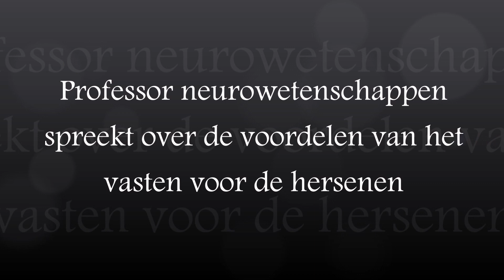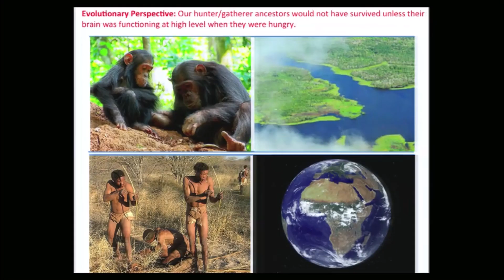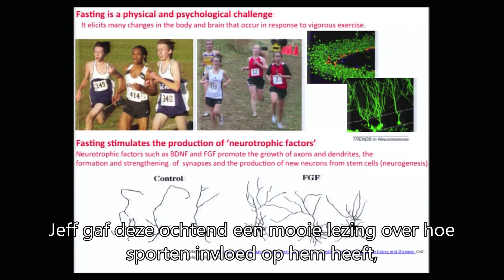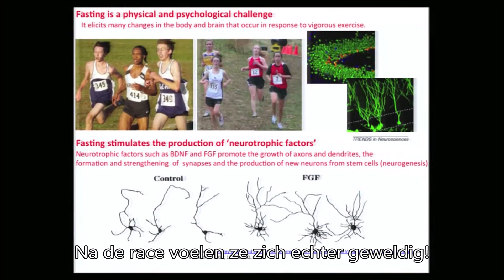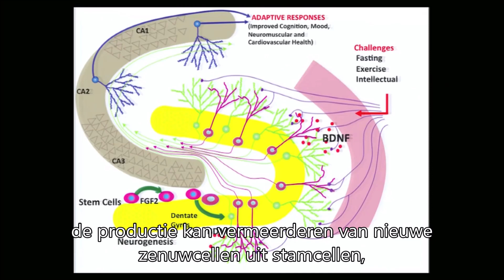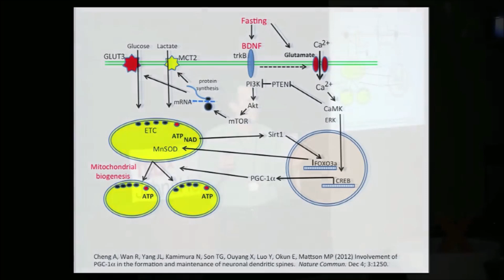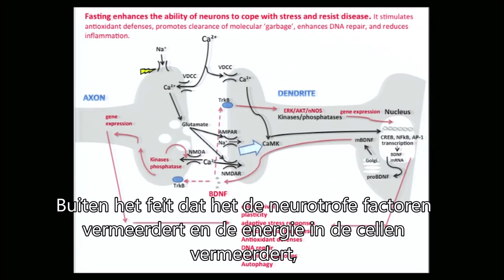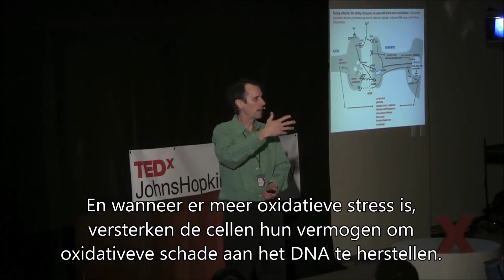Vasten maakt je hersenen sterker!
In dit fragment vertelt neurowetenschapper Mark P. Mattson waarom vasten goed is voor onze hersenen, onze cellen en ons DNA.